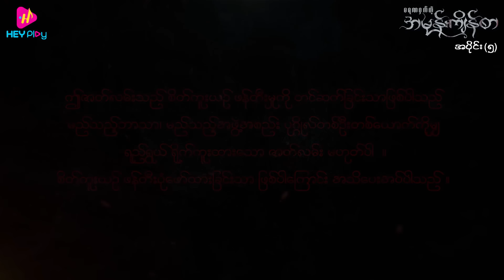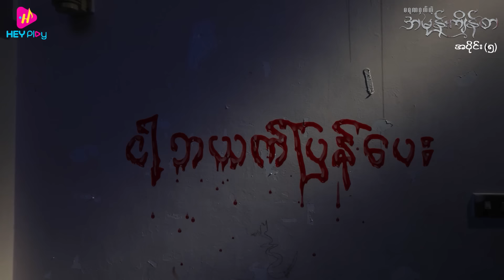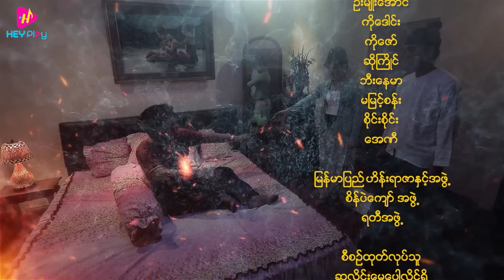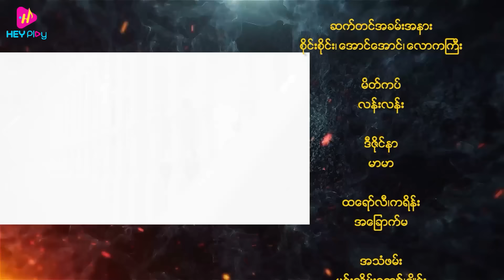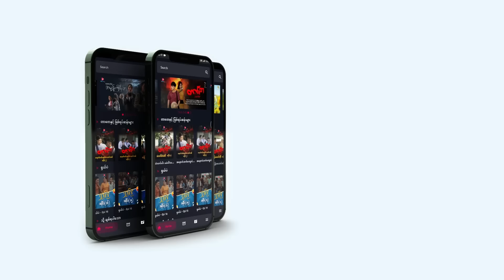မရဏဝှက်တဲ့ အမုန်းကျိန်စာ - အပိုင်း ၅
😱ကိုဥက္ကာရဲ့ ဘယက်ကြီး ကျွန်တော့်အိမ်မှာ ပြန်ရှာတွေ့ပါပြီ ...

❝မရဏဝှက်တဲ့ အမုန်းကျိန်စာ❞ ဇာတ်လမ်းတွဲ ကို အပတ်စဉ် တနင်္လာနေ့မှ ကြာသပတေးနေ့ထိ 𝐇𝐄𝐘 𝐏𝐥𝐚𝐲 𝐀𝐩𝐩𝐥𝐢𝐜𝐚𝐭𝐢𝐨𝐧 နှင့် 𝐇𝐄𝐘 𝐏𝐥𝐚𝐲  𝐘𝐨𝐮𝐓𝐮𝐛𝐞 တို့မှာ တစ်ချိန်တည်း ကြည့်ရှုနိုင်ပါပြီနော် 😍